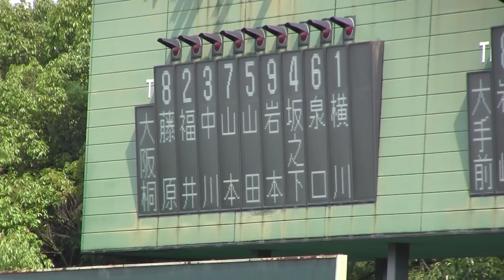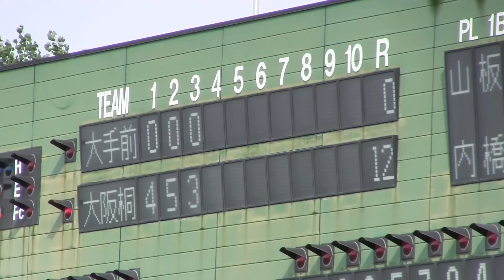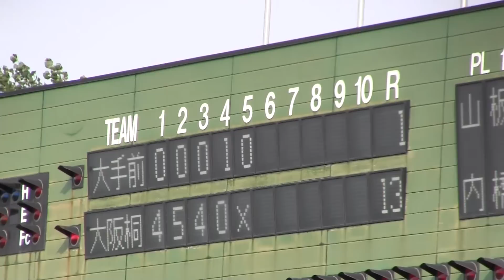大阪桐蔭VS大手前 第99回全国高校野球大阪大会1回戦 王者桐蔭春夏連覇へ死角なし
2017年7月13日大阪府万博球場